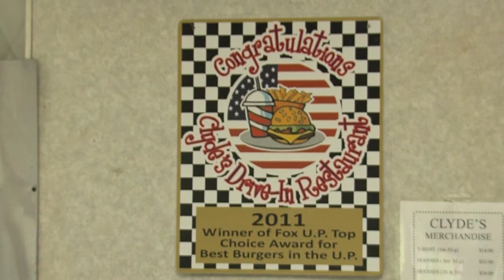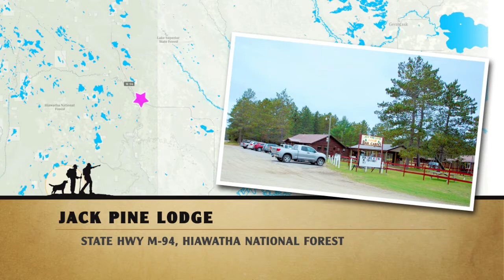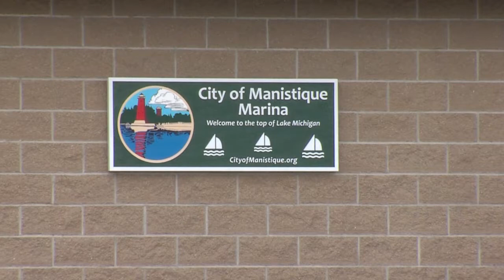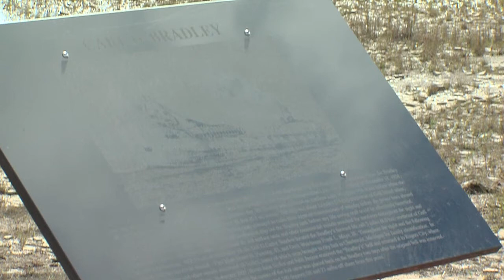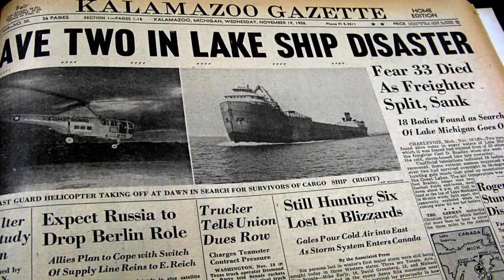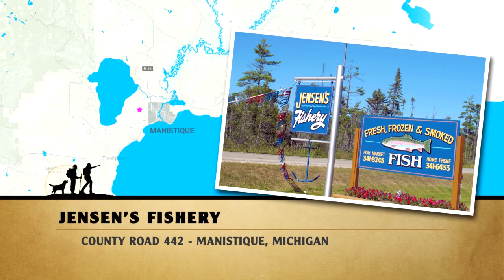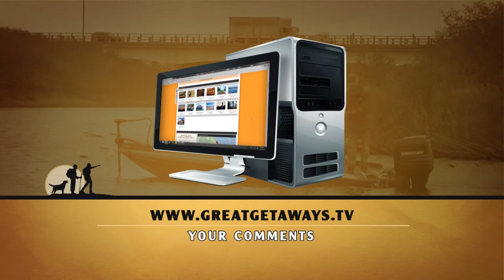Great Getaways 1210 "Pick Your Favorite Fresh Fish" [Full Episode]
Great Getaways #1210 "Pick Your Favorite Fresh Fish" (Full Episode) - Schoolcraft County / Manistique, Michigan

We are going to Michigan’s fishing paradise, the Upper Peninsula! Today is all about fish. The Upper Peninsula is not only known for its fabulous fisheries but it has some of the best chefs when it comes to these tasty filets. You will have a chance to vote on which delicacy you think Tom likes the best. MMM!